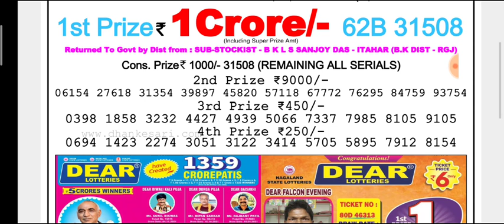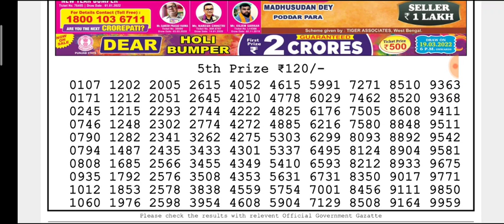🔴Live Kosai Morning 01:00 p.m.19/03/2022 Dear Nagaland State Lottery Result Today